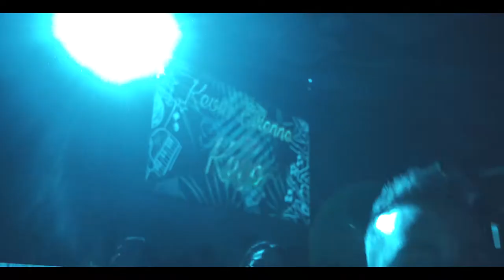END OF SUMMER PARTY - A Party for a Good Cause | 22.09.2017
END OF SUMMER PARTY - A Party for a Good Cause | 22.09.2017 (C) United Events 2017

These series of one-night events are the brainchild of a group of UN colleagues who have in common the love for music and dancing while contributing to a social cause!

This is what happened last time we got together to PARTY FOR A GOOD CAUSE!

SPECIAL THANKS to:

Colleagues and friends from the three Rome-based UN Agencies (IFAD, FAO, WFP) that participated and helped us raised over 2,500 Euros for the construction of a new housing for hundreds of children and mothers supported by Mother and Child Foundation.

MOTHER & CHILD FOUNDATION for supporting every day less fortunate Indian children and mothers and allow them to dream, live and achieve!

The Performers:
Kevin Ettienne Orlando
Portusclan El Tigre
The Loopers
Noelle
Dave
Upsweep Vocal Group
Don't Try

The DJs:
Ale Playswith
Dj Low-lo

Video and Photos:
Thomas T. Fasciana
Simone Bureca

EXE and its staff

The organizers (alphabetical order):
Karima Cherif
Antonietta Cordeschi
Sebastian Jaxzone Evans
Barbara Gravelli
Camillo Guilavogui
Daniele Meschini

YOU MISSED IT? No worries!
Unite with us to make a difference for the next events!